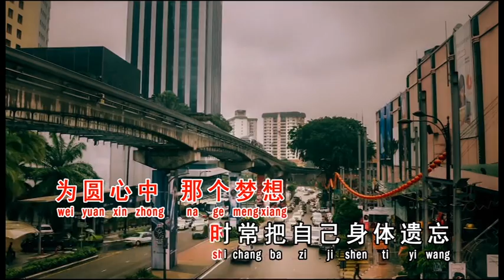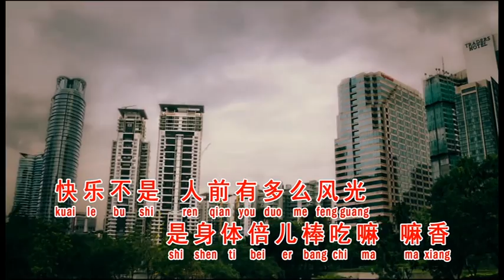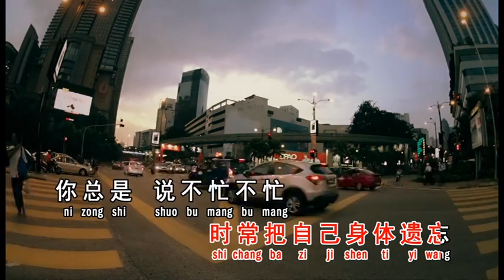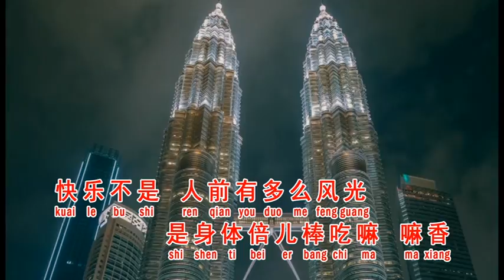Susie 苏家玉 - 最贵是健康 (Official Video)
Susie 苏家玉 -《家韵玉音 拾 寂寞夜温柔》(Official Video)

Produce by 嘉业文化JIA YE CULTURAL MEDIA
Address: 1D-3, Mayang Plaza, Jalan SS26/9,
47301 Petaling Jaya, Malaysia

Starmedia Distribution Sdn. Bhd.